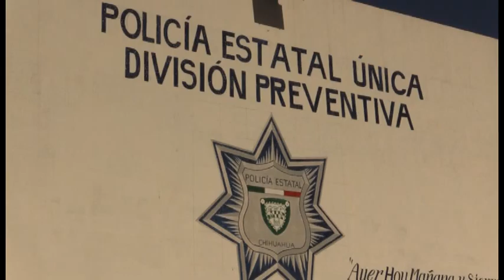presentan a detenido con droga